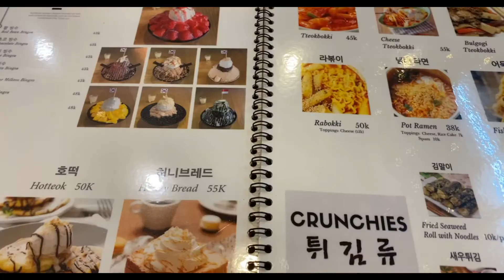Vlogmas Day 23 |Ganti Kacamata?!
Guyss 1 more days it's Christmas woohooo i just want to say thankyou so much for all of you guys that  have support. me. from day 1 so hope you guys enjoy the video and c u guys on day 24 & 25 :)